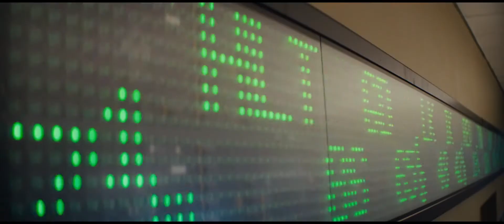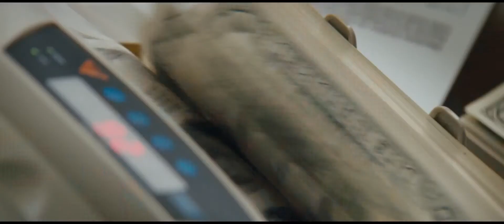The Wolf of Wall Street - 2013 Movie - Official [HD]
The Wolf of Wall Street trailer 2013 - Official movie trailer #2 in HD 1080p - directed by Martin Scorsese - starring Leonardo DiCaprio, Jonah Hill, Margot Robbie, Matthew McConaughey, Jon Favreau, Kyle Chandler - based on Jordan Belfort's best-selling memoir "The Wolf of Wall Street," which chronicles his rise and fall on Wall Street, along with his hard-partying lifestyle and tumultuous personal life.

"The Wolf of Wall Street" movie theatrical release on November 15, 2013.

A true-life drama, which teams DiCaprio with director Martin Scorsese for a fifth time, dives into the sex, drugs, yachts and 1990s excess of New York stockbroker Jordan Belfort, who penned the best-selling memoir The Wolf of Wall Street. DiCaprio stars as Belfort, a hard-living sort who makes mad money on Wall Street ($49 million in 1996 alone) and enjoys the booze and babes that come with it. The good times last for only so long, though, because the FBI shows up wanting Belfort to help in their case involving securities fraud and corruption. The Wolf of Wall Street movie trailer 2013 is presented in full HD 1080p high resolution.

THE WOLF OF WALL STREET 2013 Movie
Genre: Drama
Starring: Leonardo DiCaprio, Jonah Hill, Margot Robbie, Matthew McConaughey, Jon Favreau, Kyle Chandler, Rob Reiner, Jean Dujardin, Pj Byrne, Kenneth Choi

The Wolf of Wall Street official movie trailer courtesy Paramount Pictures.